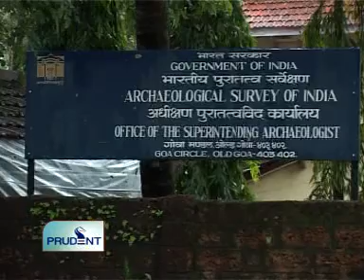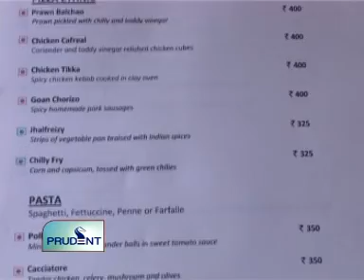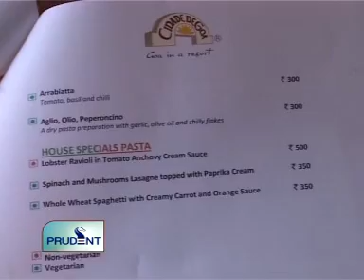Goa News Prudent Media June 20th 2011 seg 2